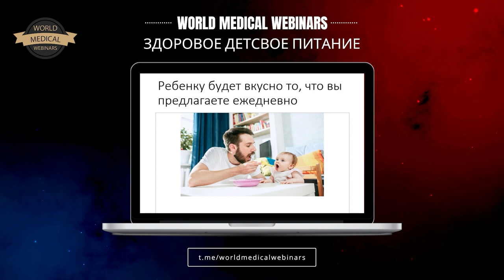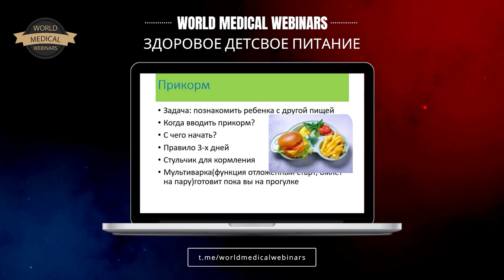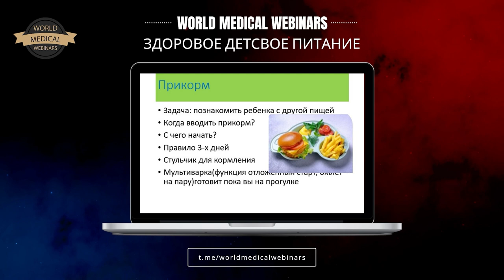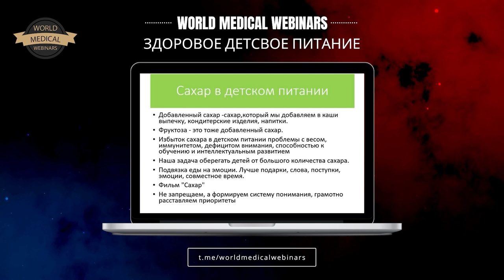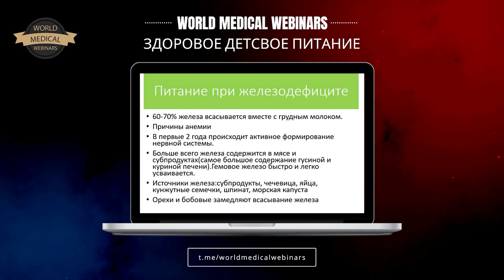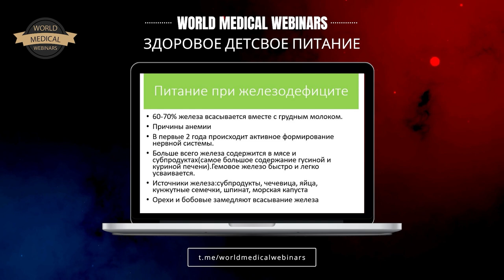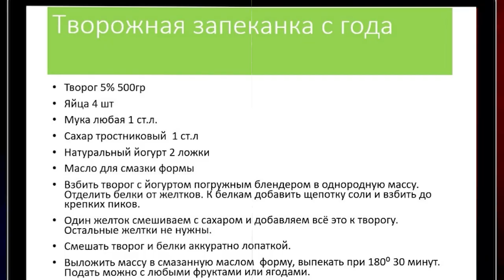Здоровое детское питание | WMW